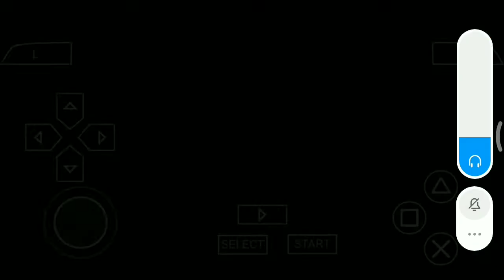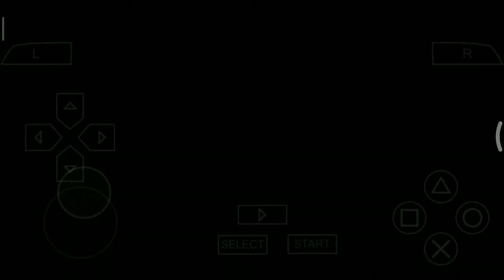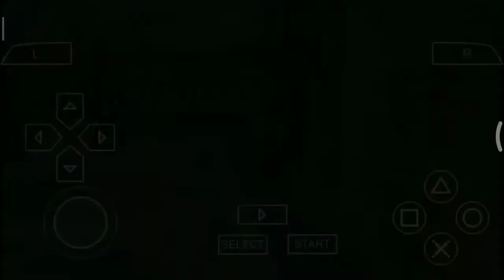Event Gwen's Confession - Harvest Moon Hero Of Leaf Valley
Yo bro, kali ini gua mau bagiin gameplay buat lanjutin game series atau walktrough Harvest Moon Hero of leaf Valley bro. kali ini gua ada di cut scene Gwen's Confession yang bakal ending nya itu event the tale of endangered weasel ya bro